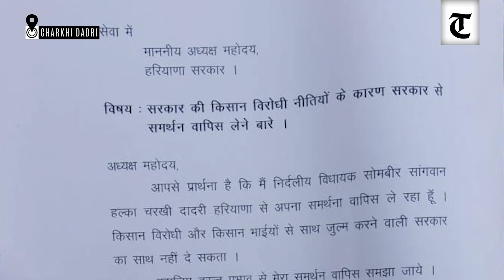Dadri Independent MLA withdraws support to Haryana govt in light of farmers' protest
Dadri Independent MLA Sombir Sangwan withdrew support from the BJP-JJP government in Haryana on Tuesday in light of the farmers' agitation.

Sangwan had resigned from the post of chairman of the Haryana livestock development board on Monday.

In a statement, Sangwan said that atrocities are being unleashed on the farmers who are on an agitational path in support of their demands.

"I cannot remain associated with the government in the present circumstances and thus has decided to part with the state government", said Sangwan.